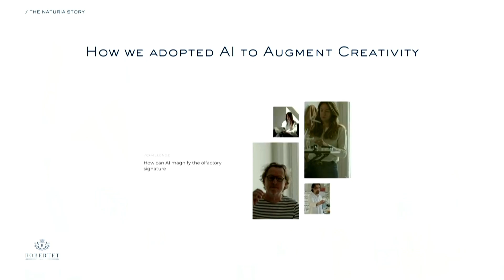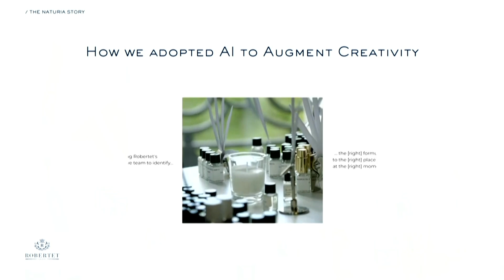Jérôme Bruhat, CEO of Robertet on how AI transforms a core business | Adopt AI Summit 2024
Watch the replay of the keynote on "How does AI transform a core business? NaturIA stimulates creativity" by Jérôme Bruhat, CEO of Robertet Group.

For the 10th anniversary, Artefact was thrilled to organize Adopt AI, an international summit to promote the adoption of data and AI, at Station F, in Paris. We brought together a panel of 80+ high-profile speakers from the AI and business worlds to share their vision, insights, expertise, and use cases.